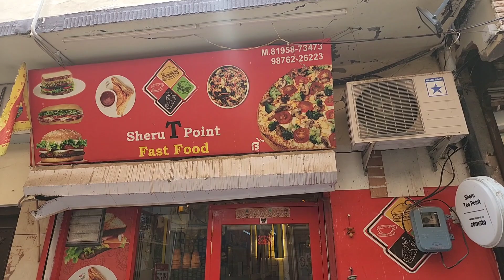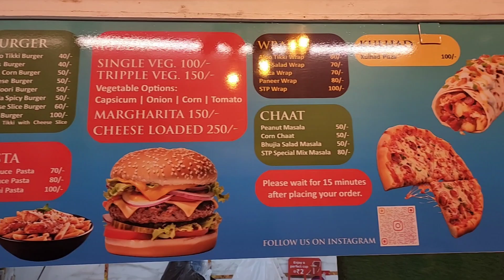ਪੇਟੀਜ਼ ਚ ਲਓ ਹੁਣ ਪੀਜ਼ਾ ਦਾ ਸੁਆਦ mansa ch SHERU T PIONT FAST FOOD M 98762-26223